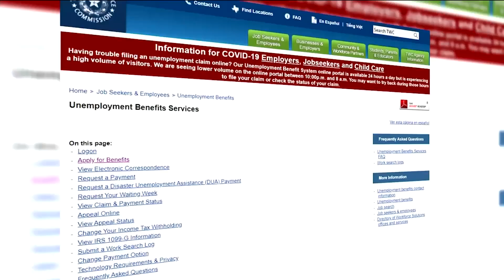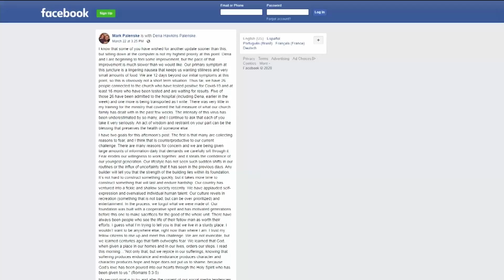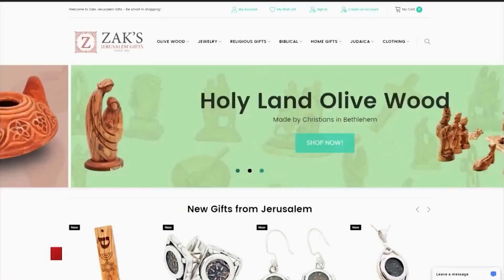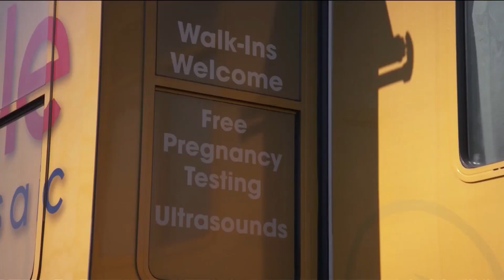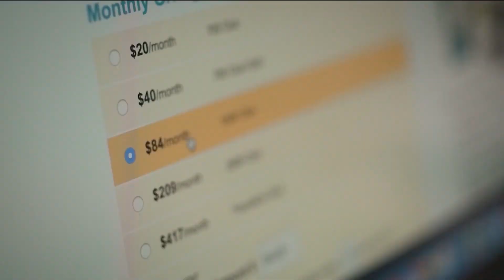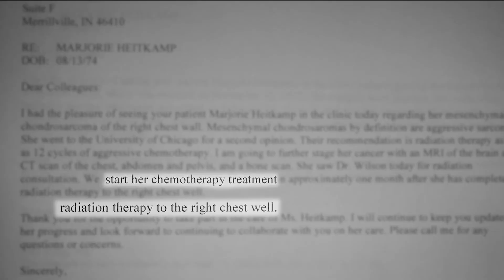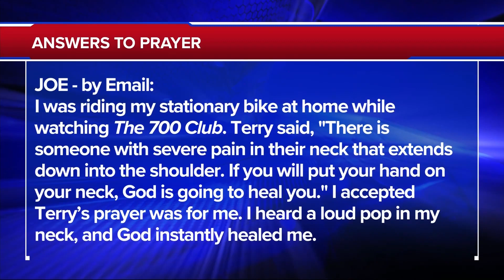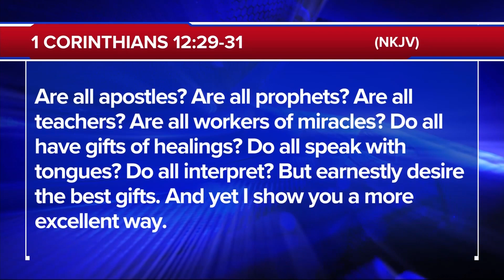The 700 Club - April 3, 2020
A woman receives a cancer diagnosis with no hope for a cure. She chooses hope and a miraculous healing follows. Plus, an encouraging look at how to find God in the midst of trying times.